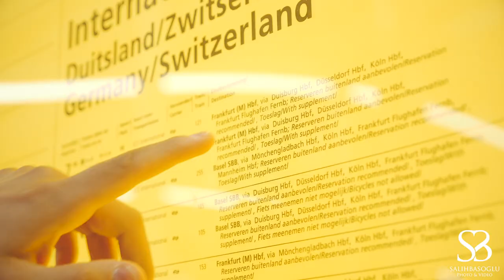Aylin & Oktay Love Story. Based on a true story Full Version Prewedding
Thanks to Restaurant Levantine for location.
Camera Asistant: Talha Saglam